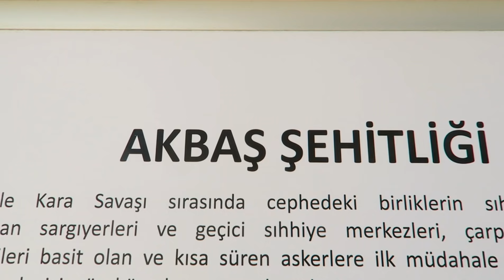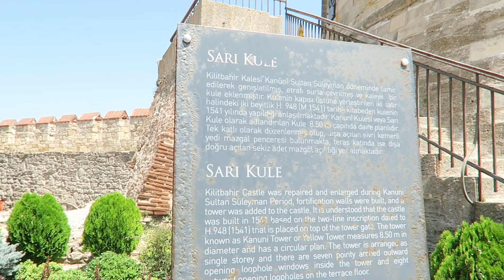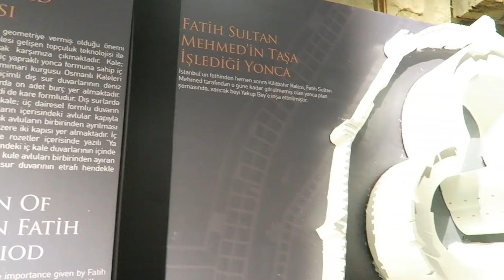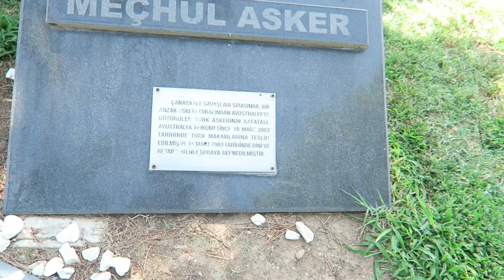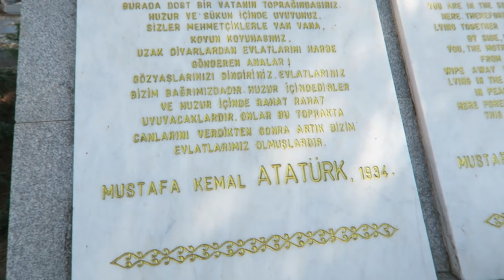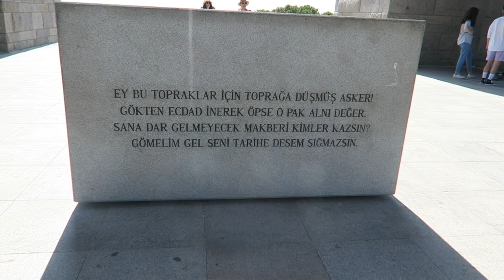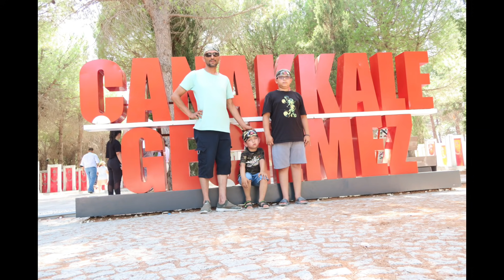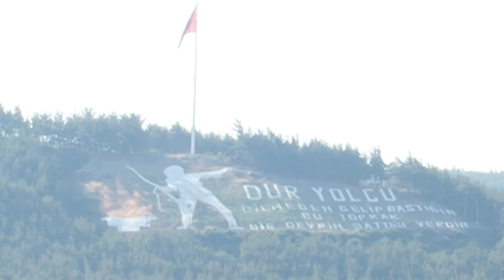TÜRKİYE TATİL VLOGU ! | ÇANAKKALE GEZiSi 🇹🇷 ÇANAKKALE GEÇiLMEZ 🇹🇷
Hoşgeldiniz kanalımıza, sefalar getirdiniz. Selam Seker Parelerimm, Kanalıma Hoş Geldiniz :) Kanalımda hayatıma dair her an her şeyi en doğal ve samimi haliyle görebilirsin. Ev , düzen , temizlik , temizlik videoları , düzen videoları , yemek tarifleri , günlük vloglar , ailem ve arkadaşlarım , alışveriş videoları , düğünler , çeyizler , geziler , moda , güzellik , bakım , trendler , alışveriş öneri ve tavsiyeler yani hayata dair her şey.. Umarım diğer videolarda da görüşürüz.
SEVGİYLE KAL :)